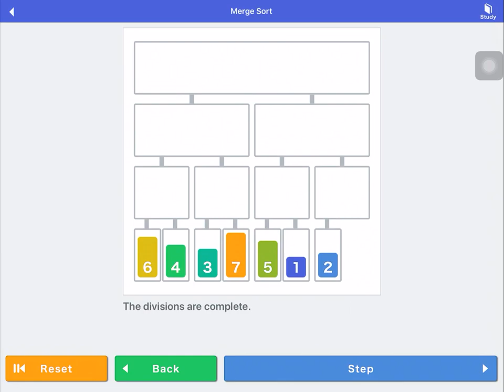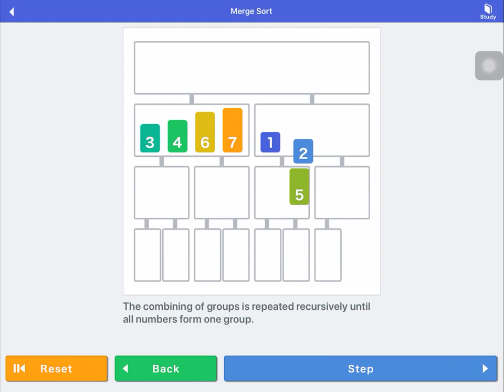Merge Sort Animation